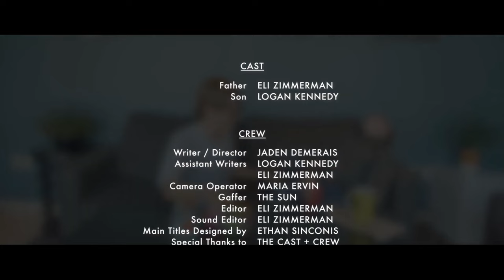Tomorrow (A Short Film by Huntington University)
This short film was made at Huntington University during the June 2023 film camp. This film was an absolute joy to make and I think it shows in the final project.

Special thanks to Jaden Demerais for the brilliant story idea, Logan Kennedy for his wonderful acting, Maria Ervin for operating the camera, Ziv Moran for the amazing score, Ethan Sincois for making the title and credit sequence, and the teachers Cheyanne Glazier, Chloe Cosette, and Sage Kossack for feedback and encouragement during the editing process.